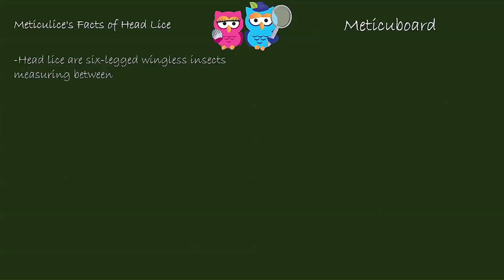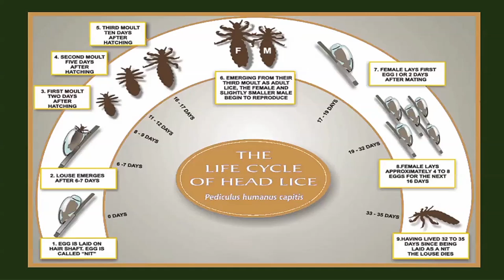METICULICE Jenna Gets Head Lice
Jenna a second grader suspects she has something in her hair Minty & Melly advise her to ask the nurse for confirmation.  Meticuboard has lice facts to educate you